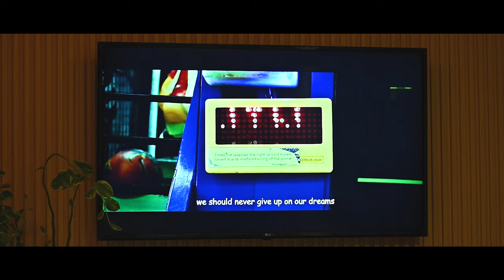If I Get High | Music Video | Inspiria Knowledge Campus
This music video, made by the students of Inspiria Knowledge Campus, is inspired by "If I Get High" by Nothing But Thieves. It tells the touching story of a girl who misses her best friend deeply after her friend has passed away. Through beautiful visuals and music, we explore her memories, her pain, and her journey to find peace.

Watch our tribute and feel the emotions of remembering someone you can't forget.